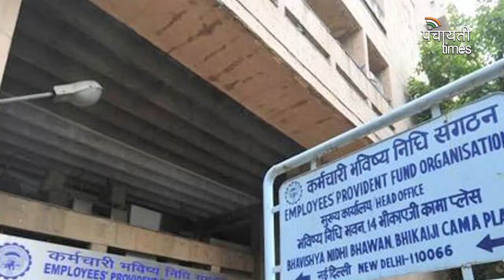PANCHAYATI TIMES ।। Today's top 10 News ।। आज की 10 बड़ी खबरें